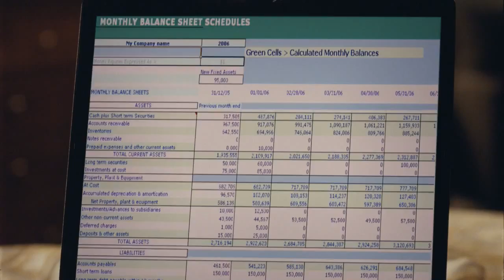American Reunion - Restricted Trailer (18+)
En la comedia American Reunion, todos los personajes de American Pie que nos encontramos hace más de una década regresan a East Great Falls para su reunión de secundaria. En un largo fin de semana retrasado, ellos descubren que lo que ha cambiado, quien no ha cambiado y que el tiempo y la distancia no puede romper los lazos de la amistad.

Era el verano de 1999, cuando cuatro chicos de un pueblo de Michigan comenzaron una búsqueda para perder su virginidad. En los años que han pasado, Jim y Michelle se casarón, mientras que Kevin y Vicky se despidieron. Oz y Heather se distanciaron, pero Finch todavía anhela para la mamá de Stifler. Ahora, estos amigos de toda la vida han regresado como adultos para recordar y ser inspirado por los adolescentes hormonales que lanzaron una comedia legendaria.